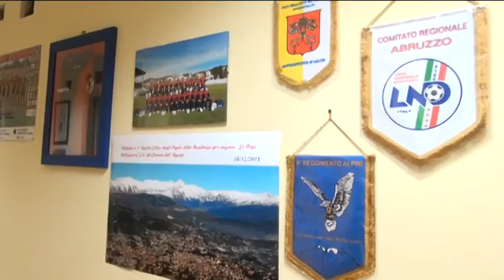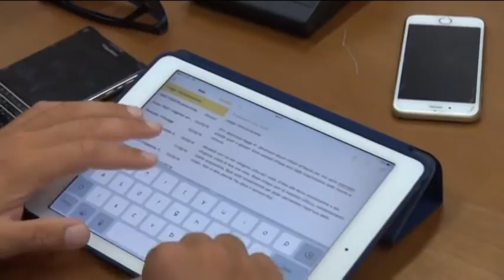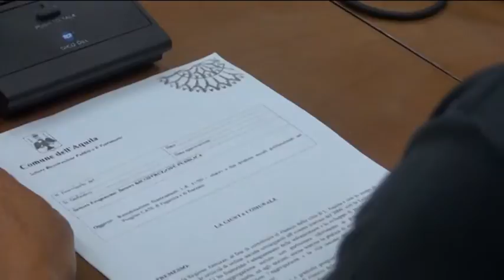TgSei L'Aquila Mercoledi 14 settembre 2016